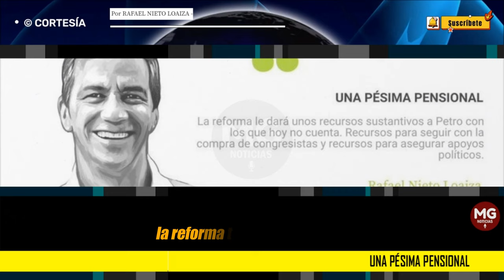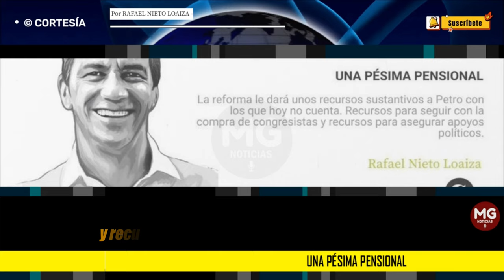UNA PÉSIMA PENSIONAL ⛔ Columna Rafael Nieto Loaiza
La reforma le dará unos recursos sustantivos a Petro con los que hoy no cuenta. Recursos para seguir con la compra de congresistas y recursos para asegurar apoyos políticos.